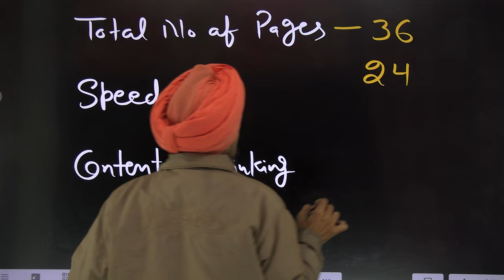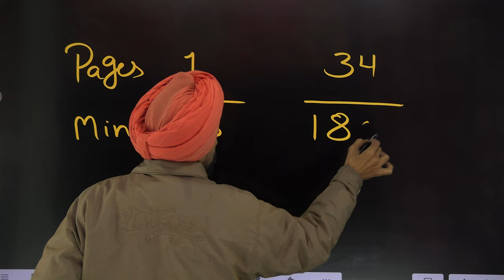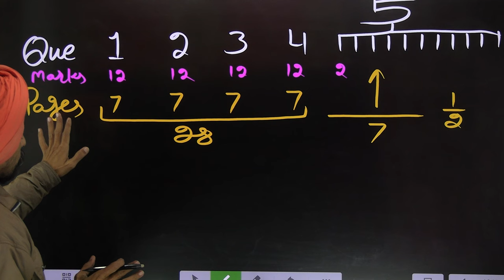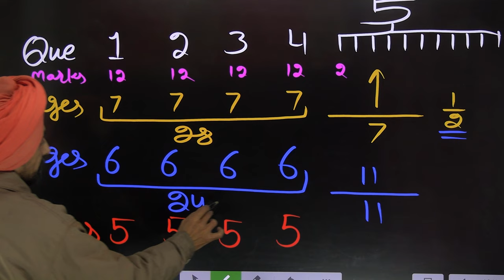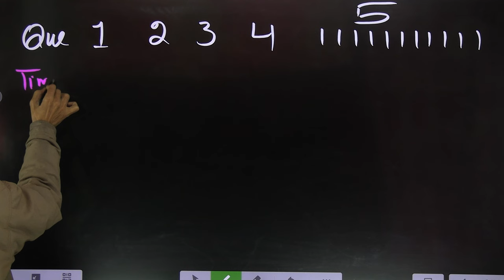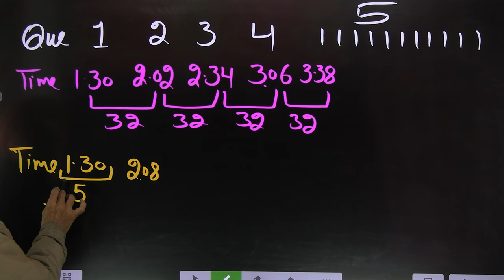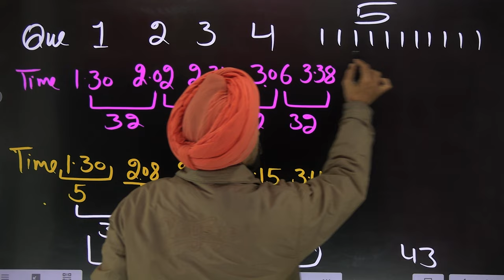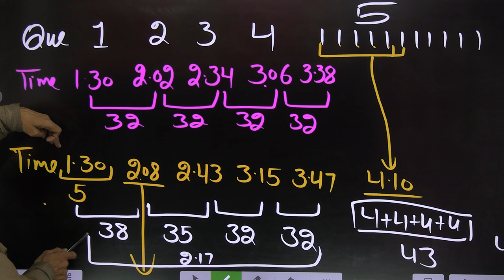Time Management in B.Ed. SEM 1, 2, 4 Theory papers OF 3 HOURS l Punjabi university Patiala Dr Tirath